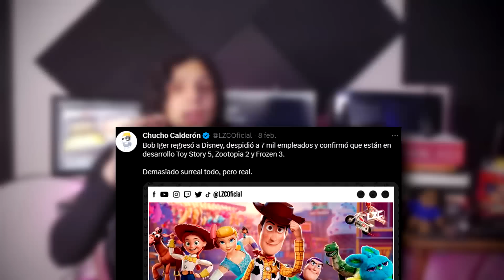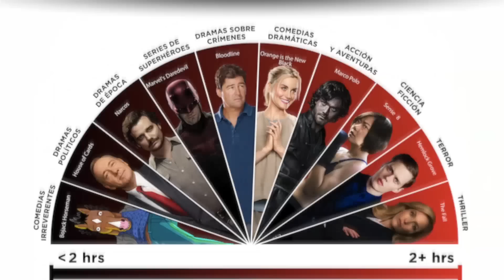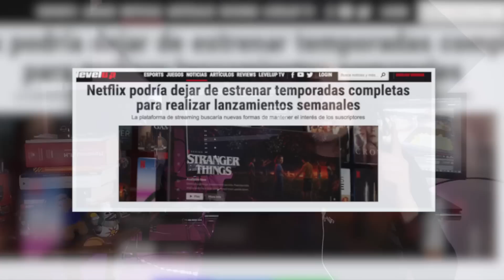¿NETFLIX ARRUINÓ la TELEVISIÓN?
Vamos a responder la pregunta del siglo ¿Netflix arruinó las series de televisión?
Con las últimas noticias, varias personas no pueden evitar pensar que la televisión está en uno de sus peores momentos.
¿Dónde encontrarme?